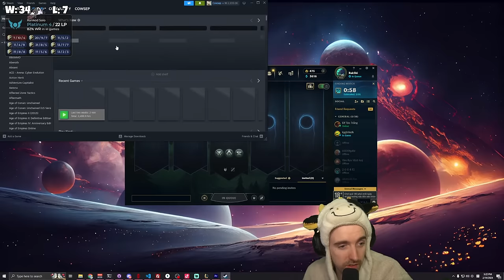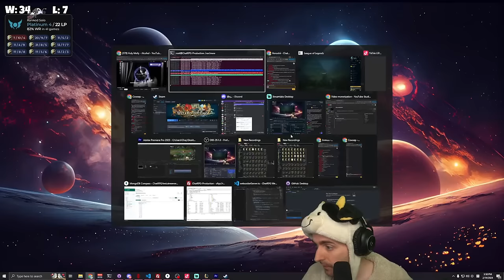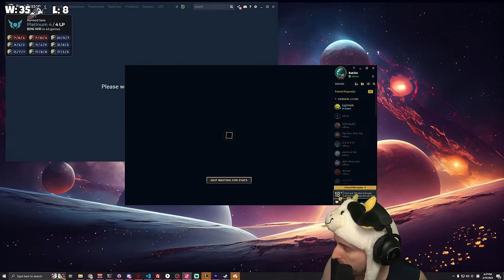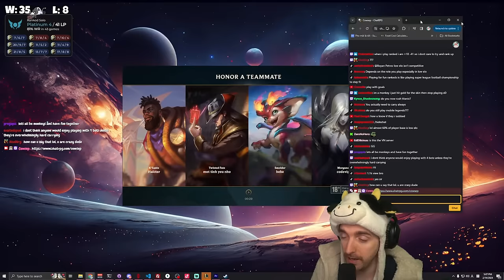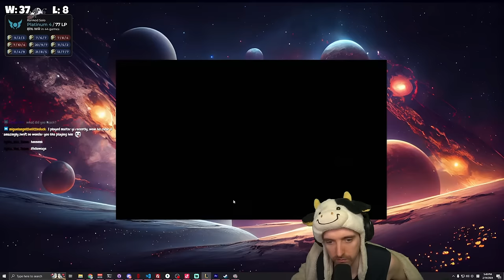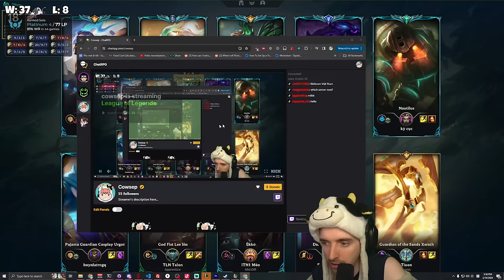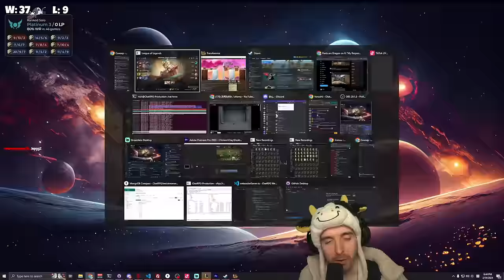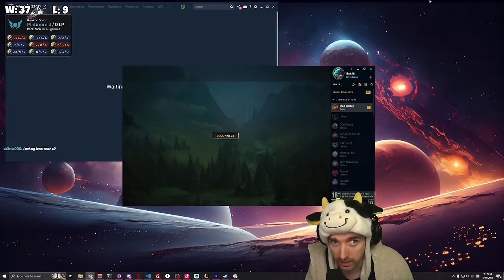[LIVE] This stream is where you belong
I'll probably change this description later, but if not, you're probably watching Master Yi in League of Legends on either the Korea, Vietnam, EUW, Vietnam, or North American server.

Specific, I know. You just never know with me.